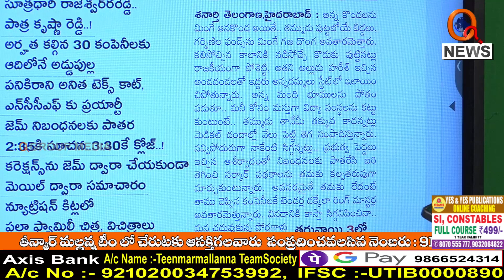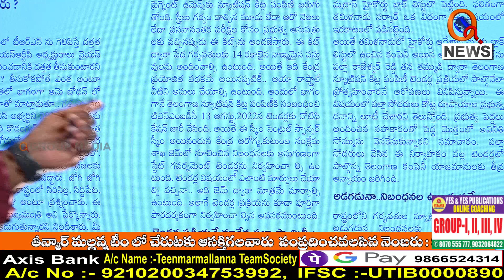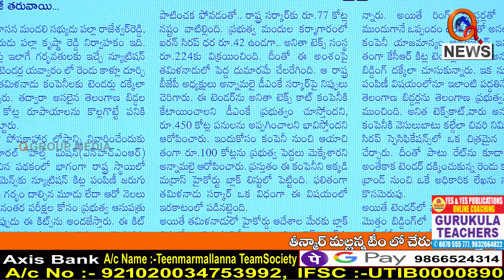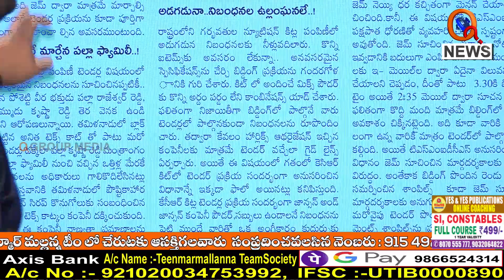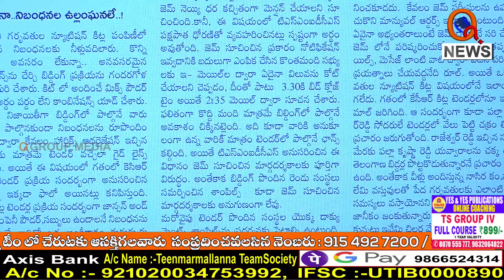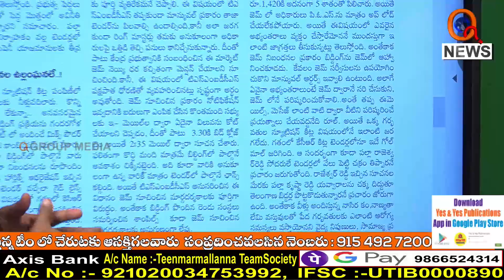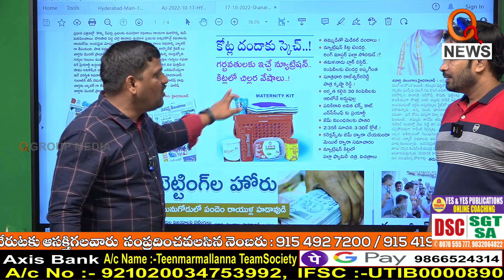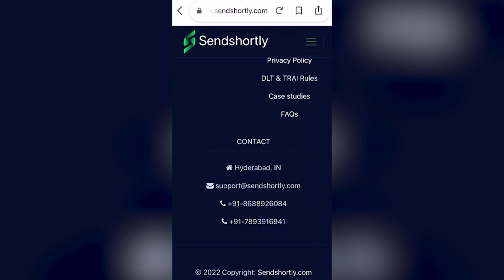మునుగోడులో తిరుగుతున్నడు..నిలదీయండి..|| TeenmarMallanna || QNews || QNewsHD